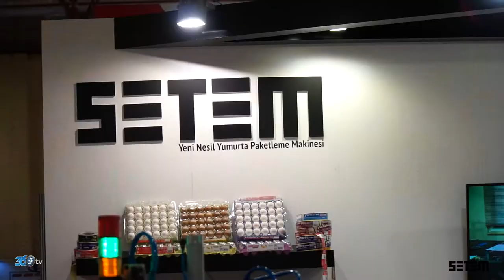Setem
Setem firması için VIV 2017 Tavukçuluk fuarında hazırlamış olduğumuz fuar tanıtım filmi